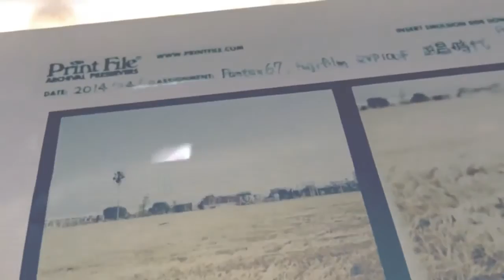REVERSAL FILM PRINTING - Create by Cameo App.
COLOR darkroom technique.
Kuangyinlab-Darkroom, April 2015.